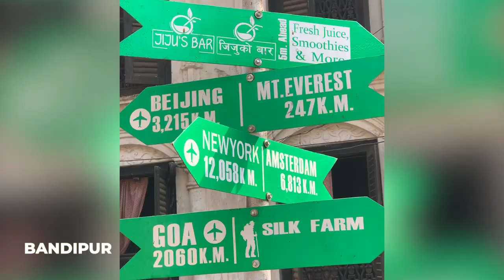Road trip to Pokhara, Kushma, Dhampus, Bandipur and Bungee Jump ft. Ankit, Uttam | Scooter Ride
Three of us went on a one day trip to Pokhara which led us to Bungee Jump on Kushma, Dhampus and Bandipur. It was a really interesting trip and my first road trip on a scooter.